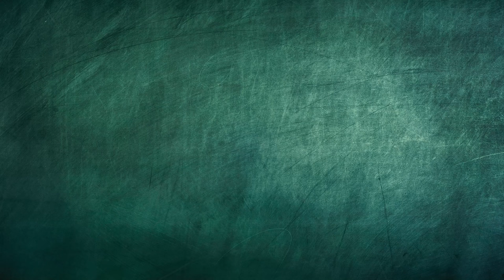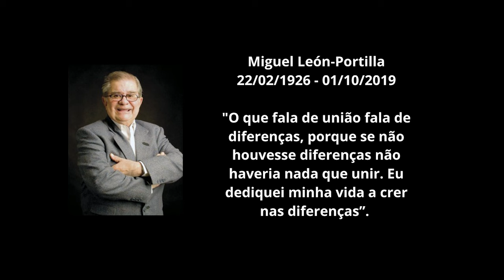Pensadores da Pátria Grande - Miguel León-Portilla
Waldir Rampinelli, do Iela, fala sobre a obra de Miguel León-Portilla, antropólogo, historiador e intelectual mexicano, um dos primeiros pensadores a recuperar a filosofia dos povos antigos da região do México. Material indispensável para compreender Nuestra América.